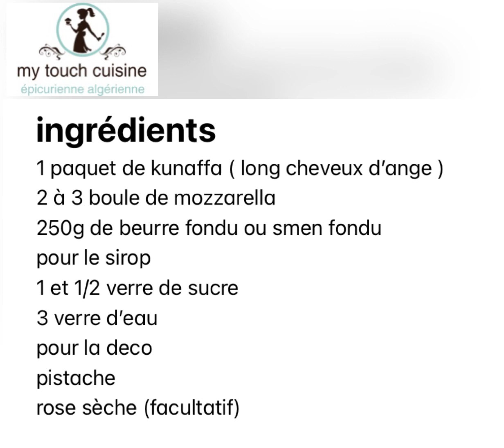kunnafa kunefe kunnefe kunnafe turc libanaise oriental facile rapide délicieuse super bonne 💯💯